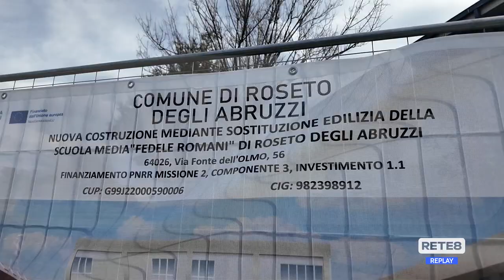Roseto - Fondi Pnrr per la nuova scuola Fedele Romani